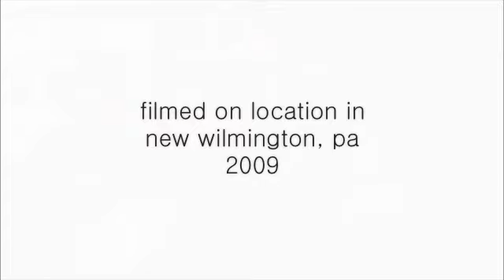JHYG WOOt (Cell Phones/Anna Miller)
This is a WOOt (We Offer Our Testimony) video written by & starring Anna Miller, and filmed & edited by Addie Domske.

WOOt is a collection of videos made by New Wilmington Presbyterian Church's youth group, JHYG/SHYG (Junior/Senior High Youth Group).